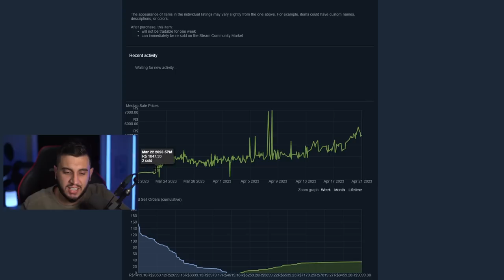O QUE O CS 2 FEZ COM ESSA SKIN É SURREAL...